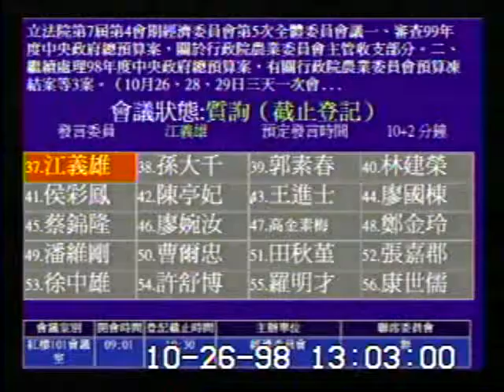2009-10-26 江義雄 發言片段, 第7屆第4會期經濟委員會第5次全體委員會議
會議簡介: 立法院第7屆第4會期經濟委員會第5次全體委員會議一、審查99年度中央政府總預算案，關於行政院農業委員

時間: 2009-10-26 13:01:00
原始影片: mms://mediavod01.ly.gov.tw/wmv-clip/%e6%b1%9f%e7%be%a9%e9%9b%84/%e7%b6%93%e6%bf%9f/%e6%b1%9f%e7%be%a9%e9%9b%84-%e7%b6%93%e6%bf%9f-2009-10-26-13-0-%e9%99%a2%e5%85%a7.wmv